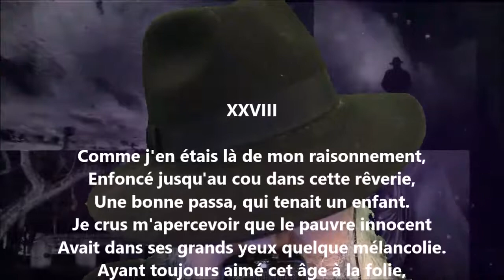Une bonne fortune XXVIII - Alfred de Musset lu par Yvon Jean